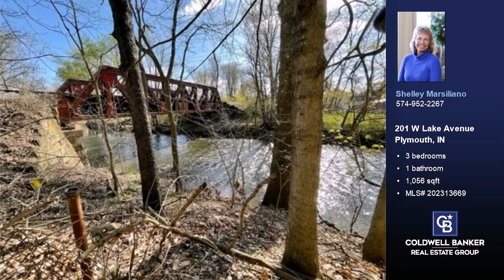201 W Lake Avenue Plymouth, IN 46563 - Home for sale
$135,000
201 W Lake Avenue Plymouth, IN 46563
3 bedrooms, 1 bath, 1,056 square feet, MLS# 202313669

Spacious 3 bedroom waterfront home is waiting for you. Roof is 3 years old. New furnace in 2018. New central air in 2023. Large yard for entertaining. Fire pit for those relaxing moments. Platform overlooking water is perfect for those long days when you just want to escape. Call today and make it yours.

Represented by:
Shelley Marsiliano, Coldwell Banker Real Estate Group